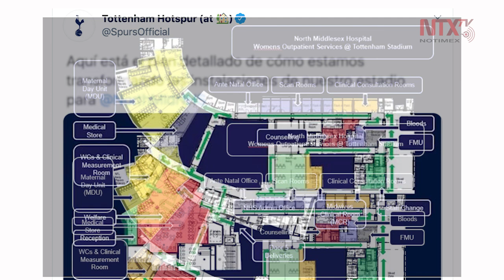Ante coronavirus, Tottenham convierte su estadio en hospital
Con esta medida, los Spurs se convirtieron en el primer equipo de la Premier League en convertir su estadio en hospital.